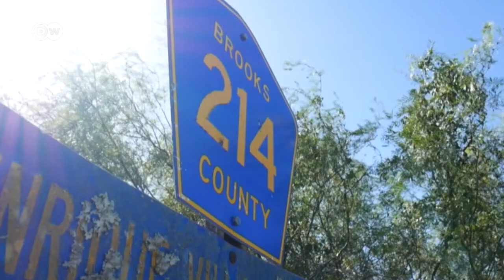Aumentan los migrantes muertos en Texas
En 2021, se han recuperado los cadáveres de al menos 115 personas en el Condado de Brooks. Muchos intentan cruzar Texas con la ayuda de traficantes. Las autoridades estadounidenses han detectado un fuerte aumento de migrantes en la frontera con México.